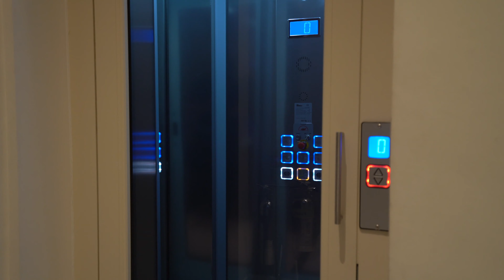Kensington Court - Flat 4